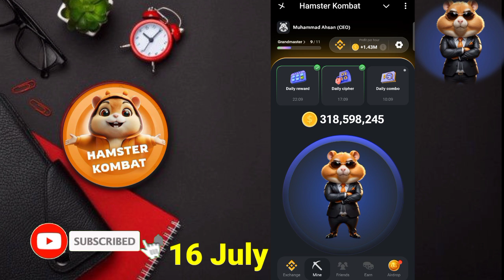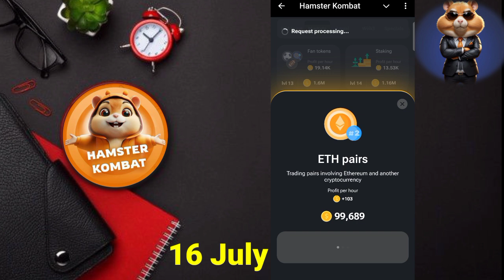Hamster Combat Daily Combo 16 July || Hamster Daily Combo Today 15-16 July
combo card
hamster daily combo answer
16 july daily combo
16 july hamster daily combo

Your Quarries:

1. hamster kombat daily combo
2. hamster kombat daily combo 16 july
3. hamster kombat daily combo today 16 july
4. hamster kombat daily combo today
5. hamster daily combo 16 july
6. hamster daily combo
7. hamster daily combo answer
8. 16 july daily combo
9. 16 july hamster daily combo
10. hamstar kombat daily combo card